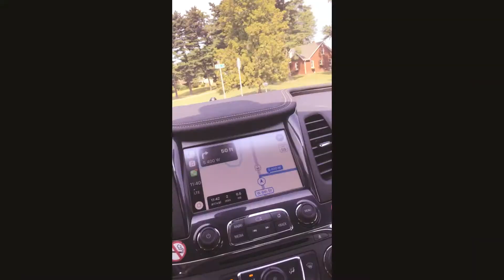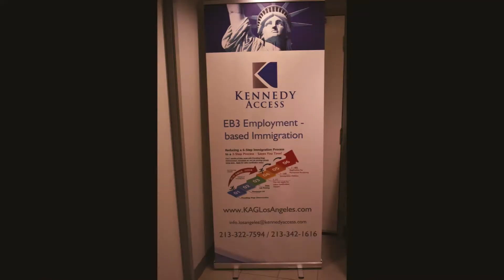Stories of Farbest Foods Huntingburg, IN Aug 2019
Lots of pictures and stories from Huntingburg, IN where Farbest Foods is. - by David. C
Connected with us via email.